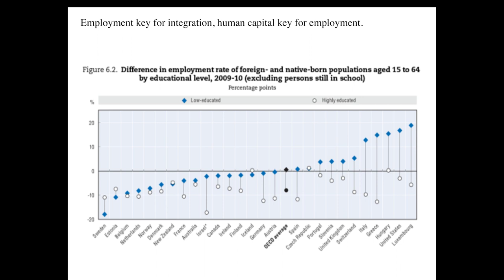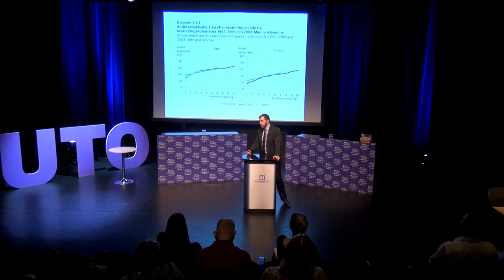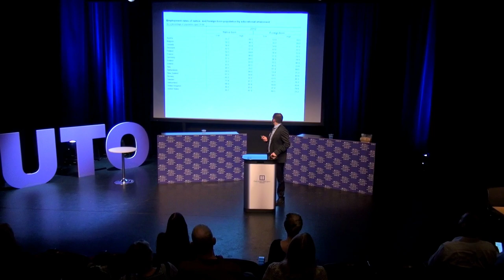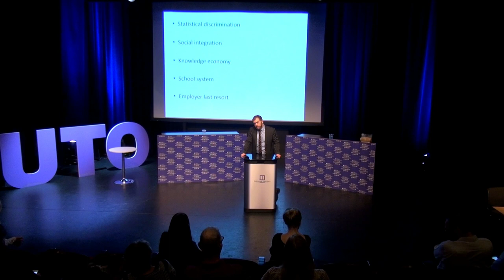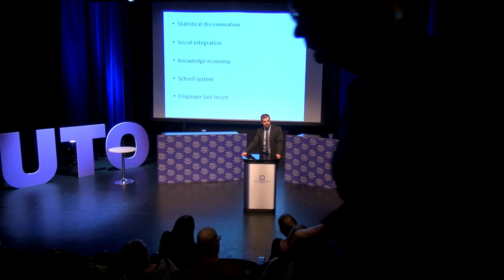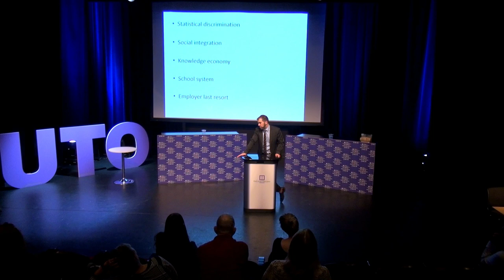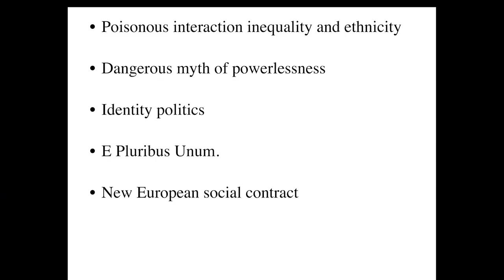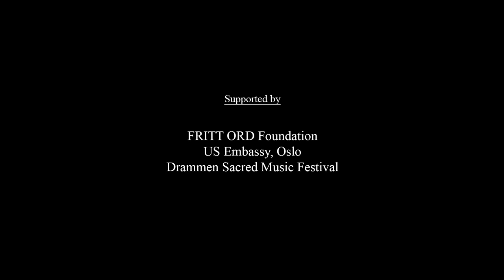How the failure of the west to economically and socially integrate young people creates extremism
Tino Sanandaji is a Kurdish economist from Iran who moved to Sweden at the age of 9. He has a PhD from the University of Chicago and is currently a researcher at the Stockholm School of Economics.
He has written extensively about immigration policy as a contributor to journals National Review and Real tid.